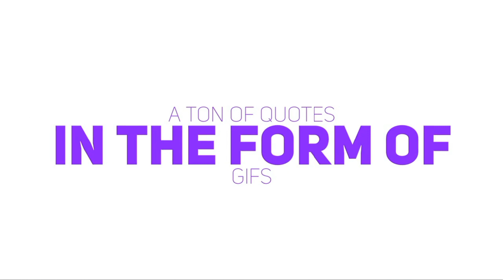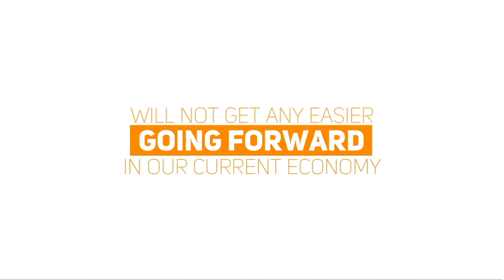Leadmints Review 🔥 The Ultimate All-In-One twitter Marketing Bundle ⚠️ Know Leadmints Truth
In this video we talk about Leadmints Review- The Ultimate All-In-One twitter Marketing Bundle

Think about this? You start establishing relationships and engagement before the economy rebounds from Covid and then… BOOM!

Timing is everything and you have that opportunity right now if you take advantage

So go here Now and See Leadmints in action

And 👇🏼I will see you in the members Area
And this commission supports this channel growth so i will bring more genuine products reviews for you.

Leadmints Review 🔥 The Ultimate All-In-One twitter Marketing Bundle